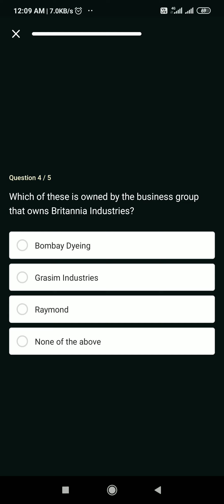Flipkart Daily Trivia Quiz Answers | Win Gift Vouchers, Gems | 7 August 2020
Question 1:- directed by Tinu Anand which of these is a 1981 film starring Amitabh Bachchan

Question 2 :- which nickname is common to Garry kasparov Nathan lyon and Paul gaskin

Question 3) Thomas odoyo maurice odumbe and Asif Karim for all former cricket captains of

Question 4) which of these is owned by the business group that owns britannia industries

Question 5) which former model and actress memoir is entitled anusual

Topics Covered :-

flipkart daily trivia 7 august
7 august flipkart daily trivia
flipkart contest
flipkart quiz
flipkart
contest
quiz